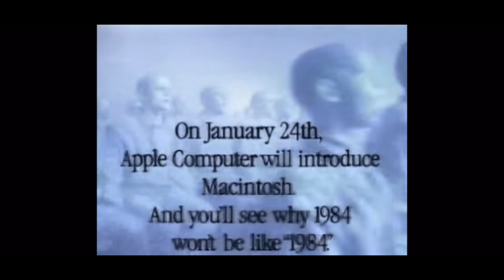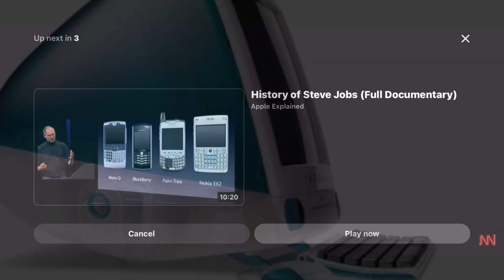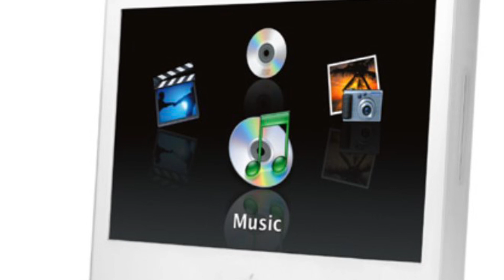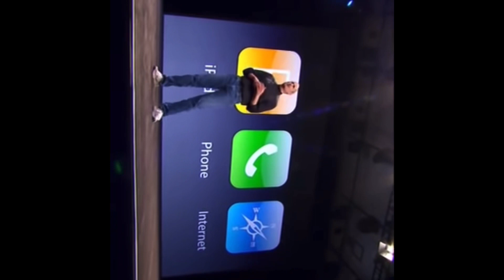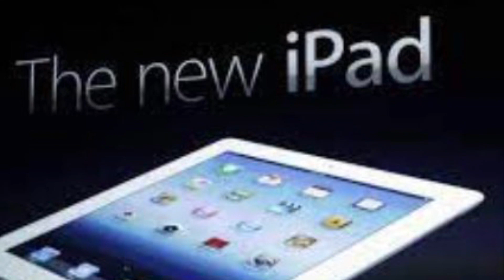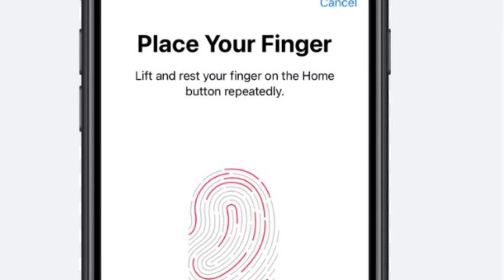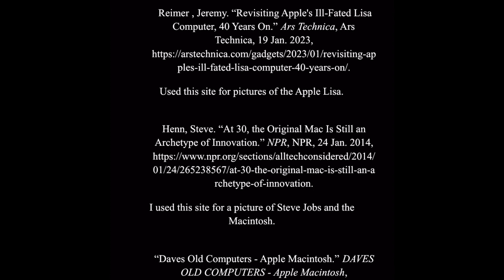2022-2023 National History Day “Peeling the Apple’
NHD Documentary made by Alex Kester
Senior Division
Individual Documentary
Documentary Time - 9:17

“Peeling the Apple”
Theme - Frontiers in History: People, Places, Ideas
“Peeling the Apple” is my NHD documentary about how Apple revolutionized so much technology in the tech business.